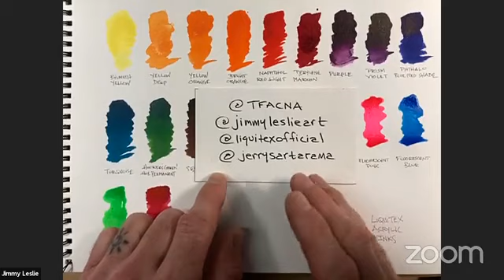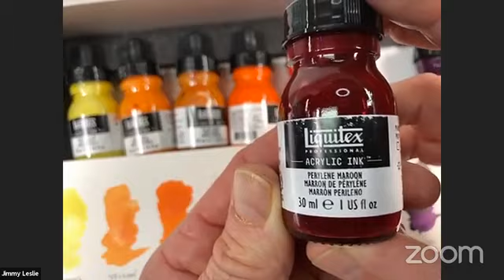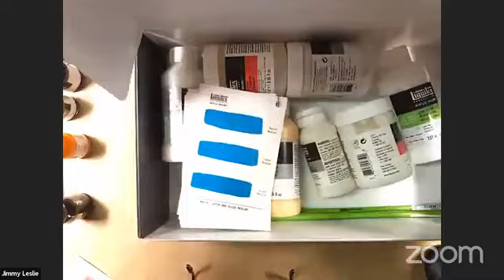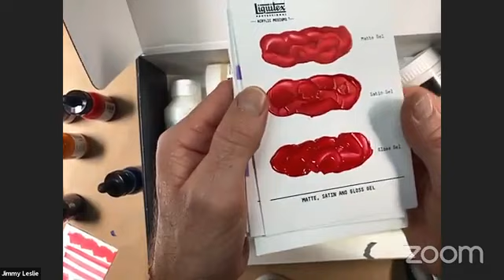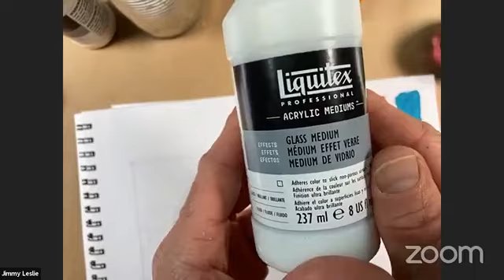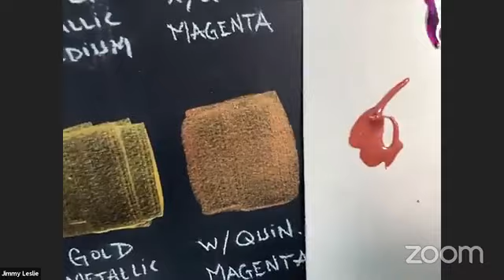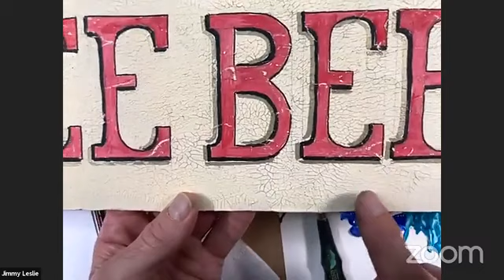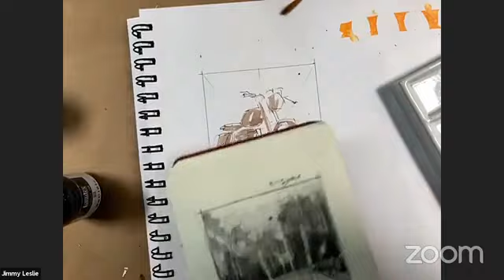Jerry's LIVE Episode JL215: Integrating the New Liquitex Inks & Mediums into Your Art Practice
Join Jimmy Leslie, Resident Artist and Director of the Liquitex Fine Art Collective Education program for a live event, jam packed with information on the new Liquitex mediums and ink colors. Jimmy will help you understand the many ways that mediums can customize acrylic colors to meet your specific aesthetic needs. Acrylics are highly versatile and this will be an excellent chance to get answers to all your acrylic questions so that experiment and push boundaries in your own work.

About Jimmy Leslie:
Jimmy Leslie is painter, former college art professor and currently Resident Artist for the fine art brands Liquitex and Winsor & Newton. Jimmy also directs The Fine Art Collective education program for the brands in North America and works with the marketing team on assets related to new product development. His paintings have been exhibited across the United States and reside in collections in the US and UK.

Of his personal work Jimmy says, “I am constantly trying to achieve simplicity in my paintings which continues to be a lifelong challenge”.  When teaching Jimmy enjoys sharing the process of that challenge and seeking ways in which he can convey information to students in a clear and concise manner that helps them overcome stumbling blocks.

Follow Jimmy on Instagram @jimmyleslieart